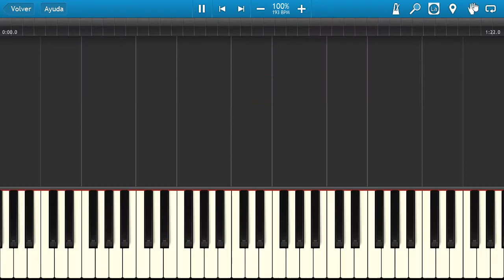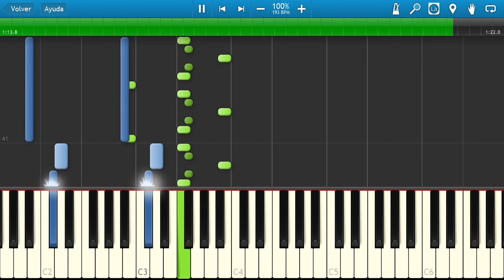the legend of zelda link´s awakening level 3 bgm synthesia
syntheia tutoral for the legend of zelda link´s awakening level 3 bgm